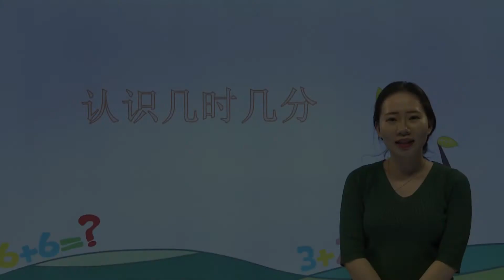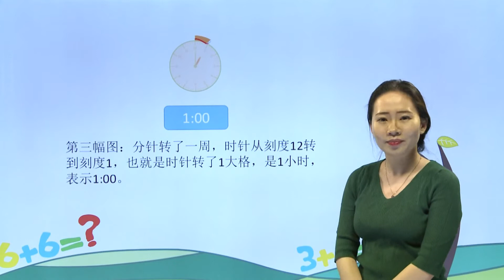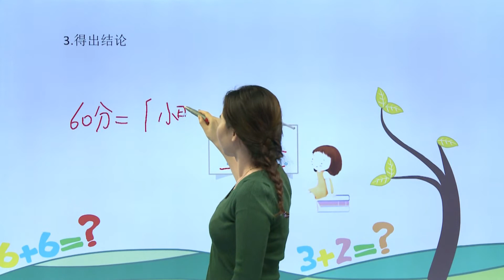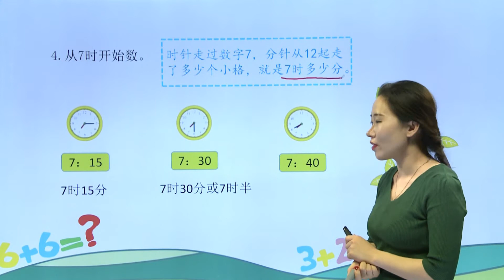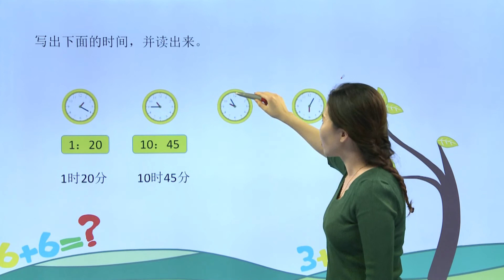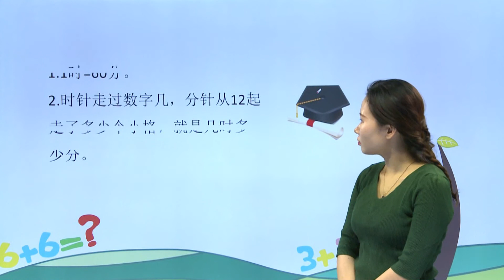108认识几时几分|小学数学|二年级上